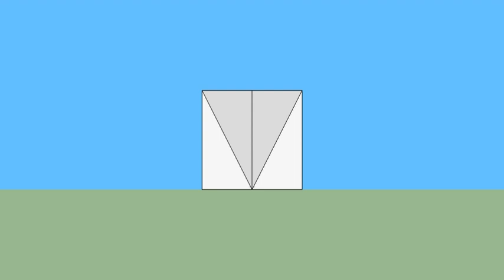育才出版-基礎圖學空間感練習本-第090第101題（三視圖轉等角圖部份）